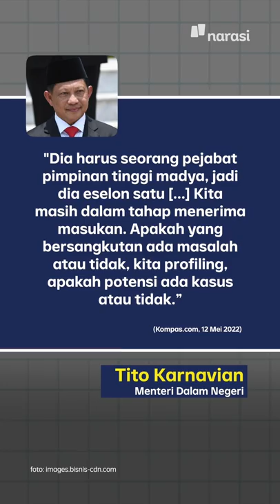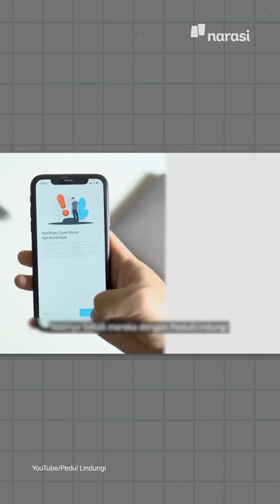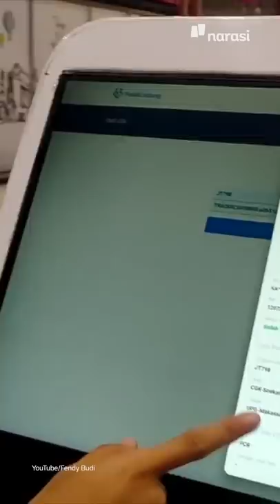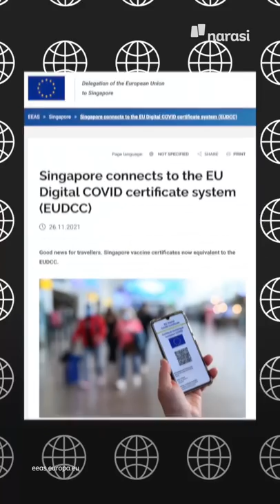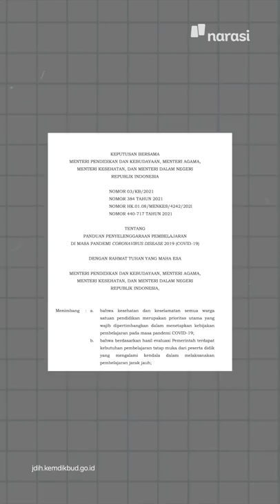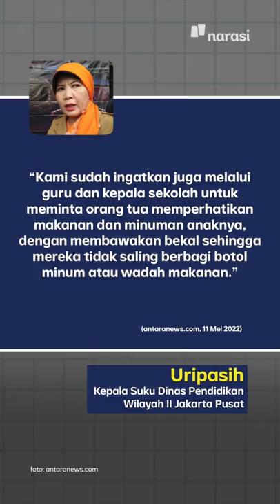MEGAWATI DAPAT GELAR PROFESOR LAGI | Narasi Pagi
Presiden ke-5 kita, Megawati Soekarnoputri, nambah lagi nih gelar profesornya. Gelarnya yang kedua didapat dari Korea Selatan. Ini melengkapi 9 gelar Doktor Honoris Causa dan satu gelar profesor lainnya yang didapat sejak 2001.

Kamu yang masih skripsian dan ribet nulis daftar pustaka, enggak usah iri yaaa..  Yuk, ikuti informasinya, dan simak kabar menarik lainnya di Narasi Pagi. (Narasi)

(Narasi)